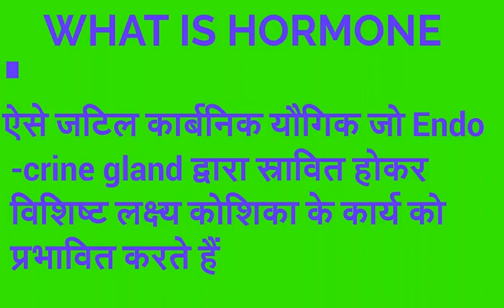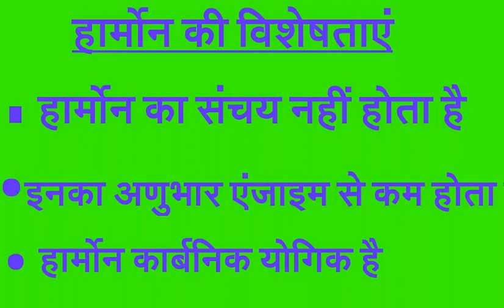हार्मोन क्या है, हार्मोन किसे कहते हैं ,हार्मोन शब्द किसने दिया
हार्मोन किसे कहते हैं हार्मोन क्या होते हैं

हार्मोन शब्द किसने दिया
अंतः स्त्रावी विज्ञान का जनक किसे कहते हैं

क्या हार्मोन जल में घुल सकते हैं
क्या हार्मोन का वजन एंजाइम से कम होता है या एंजाइम से ज्यादा होता है

क्या हार्मोन कार्बनिक पदार्थ हैं या अकार्बनिक पदार्थ हैं